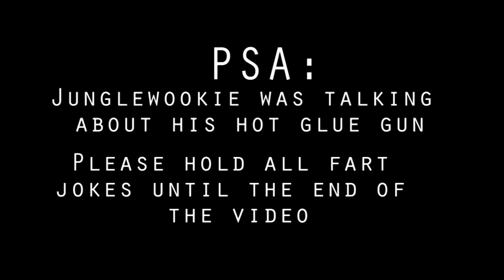Junglewookie Survives - Minecraft Day 4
Today Junglewookie does a speedy trip to try and find some farmyard animals